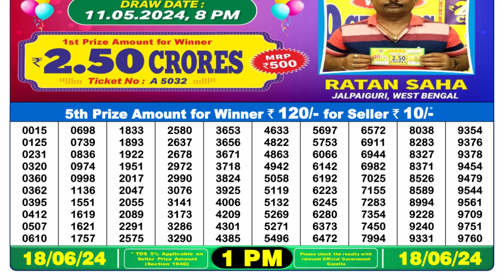🔴 Lottery Sambad Live 01:00pm 18/06/24 Morning Nagaland State Dear Lottery Result Pdf Download